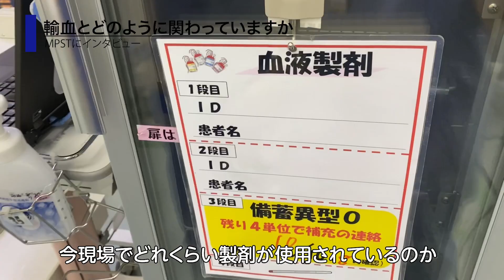【求人情報】救急で働く臨床検査技師・MPSTにインタビュー！！_臨床検査技師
"救急医療で不可欠な役割を果たす臨床検査技師・MPSTと、彼らの日常や仕事についてのインタビューです"

【求人情報】
亀田総合病院の臨床検査室の採用情報をまとめています。
病院説明会・採用情報はこちら

・若手臨床検査技師の一日の業務の１コマを紹介【血液検査バージョン】